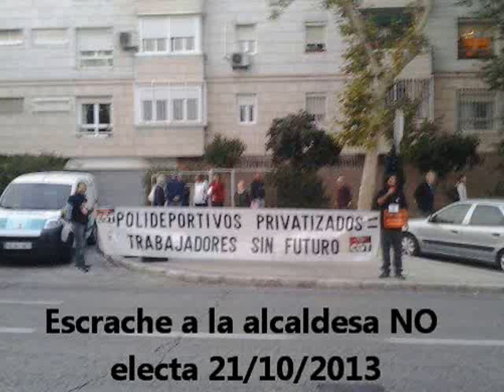Escrache a Botella1 21O Barrio San Blas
Trabajadores de polideportivos y vecinos de San Blas protestan, en la tarde del 21 de octubre durante la visita de la alcaldesa no electa al Campo de futbol de Avenida Guadalajara. Con una pancarta qu